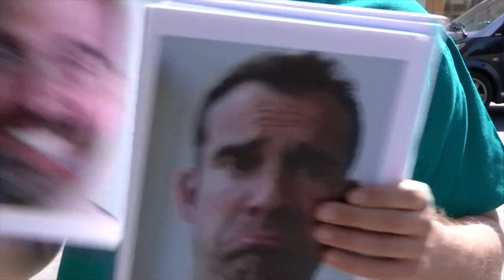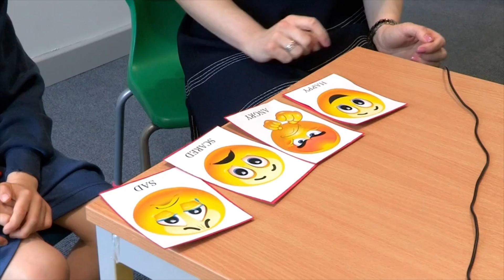Learn About Autism WorldDisabilityDay | Science For Kids | @OperationOuch​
With the International Day of Disabled Persons coming up on the 3rd of December, let's learn about autism. Did you know autism affects 1 in 100 people? People on the autism spectrum can still do pretty extraordinary things! So, what exactly is autism? And how can you help someone with autism? Let’s find out!